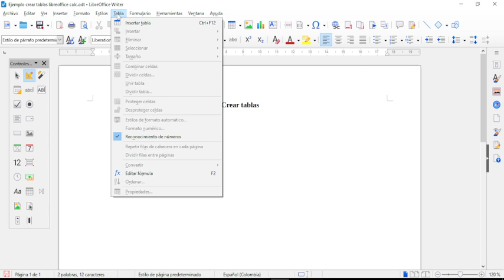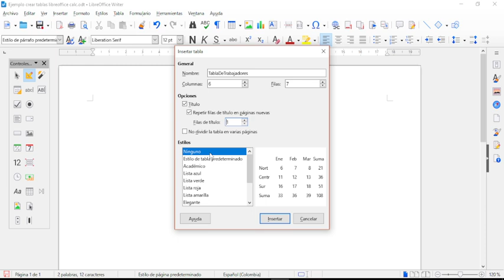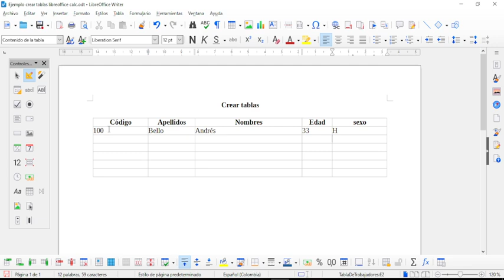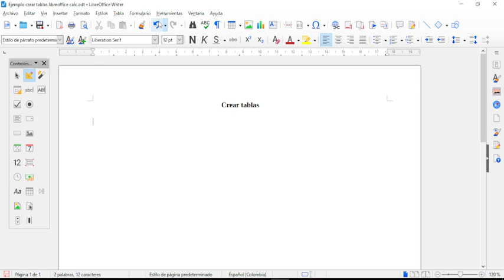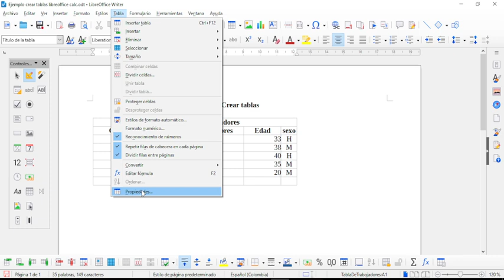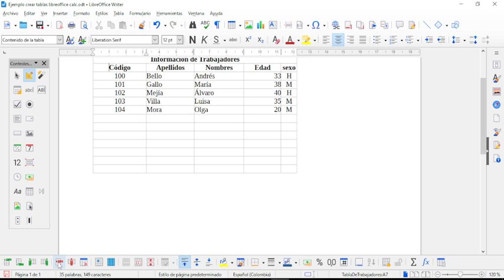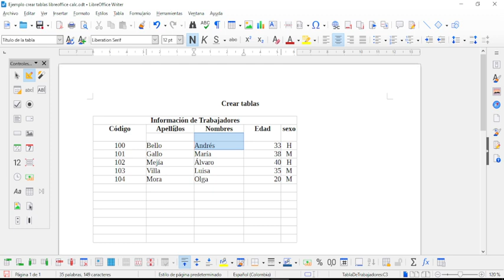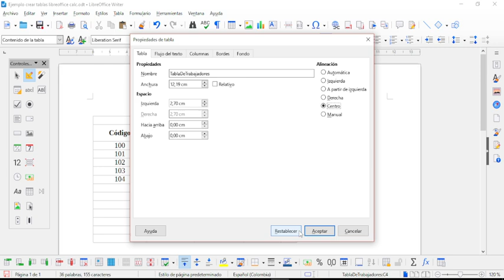Tutorial de LibreOffice Writer. Tablas. Vídeo 1. Explicación con ejemplos.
LibreOffice 22.2.4
En tres vídeos explico cómo crear tablas, formato de tablas y todas las propiedades de las tablas.
contenido del vídeo 1.
0:00 Inicio
0:36 Insertar una tabla. Establecer propiedades.
4:50 Escribir contenido en la tabla.
5:43 Eliminar columnas.
6:23 Modificar ancho de las columnas.
8:01 Centrar contenido de la columna horizontalmente.
9:44 Barra de herramientas de tabla.
10:00 Insertar fila encima.
10:22 Insertar fila debajo.
10:41 Insertar columna antes.
10:57 Insertar columna después.
11:33 Eliminar columnas.
12:08 Eliminar filas.
12:54 Eliminar la tabla.
14:00 Seleccionar una celda.
14:19 Seleccionar la tabla.
14:29 Combinar celdas.
16:33 Cuadro de diálogo "Propiedades de tabla ".
17:03 Flujo de texto
17:45 Repetición del título de la tabla al cambiar de página.
18:41 Dividir celdas horizontalmente o verticalmente.
21:43 Alinear verticalmente el contenido de la celda.
22:49 Alineación de la tabla.